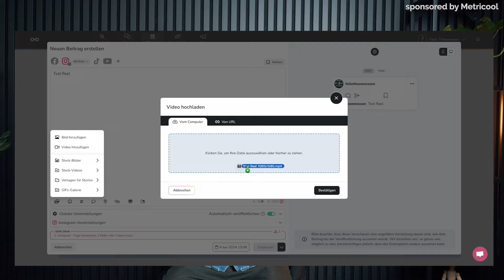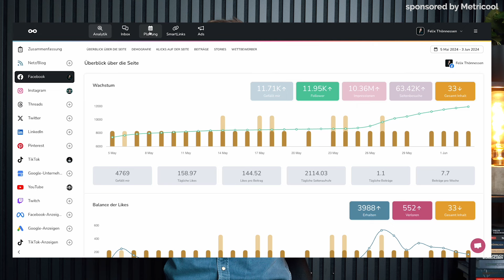Die besten SOCIAL MEDIA TOOLS, um VIRAL zu gehen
Nutze den exklusiven Code 'FELIX' und teste Metricool Premium 30 Tage kostenlos! 💎
Wie kann ich auf Social Media viral gehen? Welche Möglichkeiten gibt es, Online mehr Reichweite zu generieren? Wie erziele ich mit meinen Videos mehr Aufrufe? Welche Social Media Tools gibt es? Mit welchen Tools erhöhe ich die Reichweite auf Social Media?

Diese Fragen und noch mehr beantworte ich in diesem Video.
Träumst du davon, deine Social Media Aufrufe zu vervielfachen? In diesem Video zeige ich dir die besten Tools, die dir genau dabei helfen können! 🎉

Willst du wissen, wie du mit deinen Social Media Posts viral gehen kannst? Erfahre, welche Tools dir dabei helfen, deine Reichweite zu maximieren und deine Inhalte zu optimieren. Wir stellen dir einige unverzichtbare Werkzeuge vor, darunter das Schweizer Taschenmesser der Social Media Tools: Metricool

In diesem Video:

✅ Entdeckst du, wie du mit den richtigen Tools deine Social Media Präsenz auf das nächste Level bringst
✅ Lerne die besten Tipps und Tricks für effektives Social-Media-Management kennen
✅ Sieh dir an, wie du durch clevere Planung und Analyse deine Performance steigern kannst

Wir zeigen dir, wie du deine Social Media Strategie verbesserst und optimierst. Bleib dran bis zum Ende und erfahre unsere besten Geheimnisse für viralen Erfolg!

► Felix als dein Mentor: felix.team/mentor-yt

Du bist Selbständige:r oder Unternehmer:in und willst regelmäßig mit den wichtigsten Informationen versorgt werden, die du brauchst, um dein Business auf das nächste Level zu bringen? Dann bist du hier genau richtig. Folge meinem Kanal und lass dich regelmäßig mit den besten Business Tipps versorgen, so dass du endlich richtig durchstarten kannst.

▶ Hat Dir dieses Video gefallen und DU möchtest mehr solcher Videos? ◀ ◀

▬ Mehr über Felix ▬▬▬▬▬▬▬▬▬▬▬▬▬

Felix Thönnessen ist seit vielen Jahren Jahren Keynote Speaker und gibt als Mentor sein Wissen an Gründer:innen, Unternehmer:innen und Selbstständige weiter. Dabei behandelt er Themen wie  Wachstum, Skalierung, Marketing und Vertrieb. 4 Jahre lang hat er als Coach bei der TV-Serie "Die Höhle der Löwen" auf Vox die Teilnehmer*innen fit gemacht. Thönnessen ist nicht nur Berater und leidenschaftlicher Autor von vielen Büchern, sondern hat bereits über 1.000 erfolgreiche Unternehmen begleitet. In mehreren hundert gehaltenen Vorträgen hat er wertvolle Tipps und Hinweise  zum Thema Business Aufbau und Skalierung weiter gegeben.